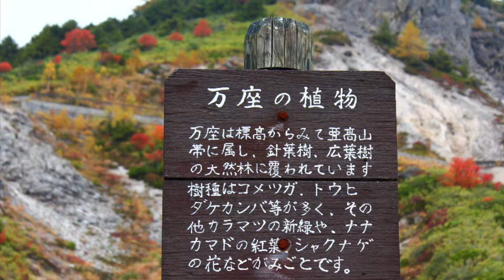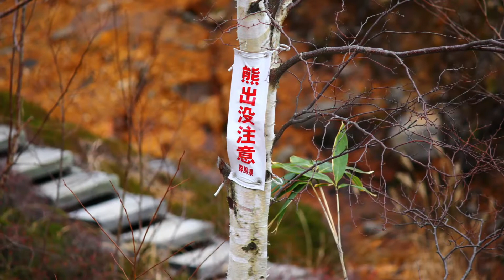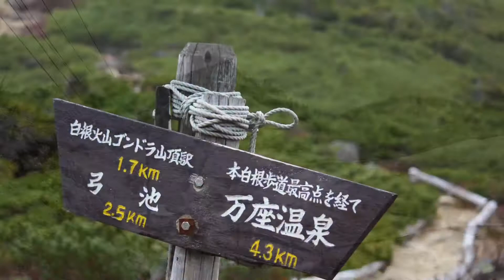白根火山・万座温泉・本白根山・鬼押・毛無峠・たまにニホンザル…他